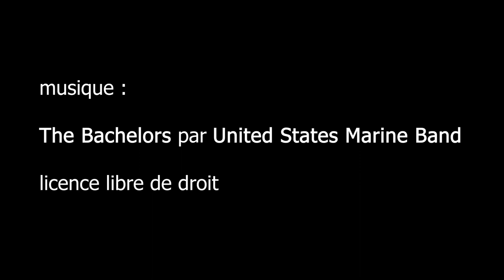Joris-Karl Huysmans, Musée d'Orsay - Paris février 2020